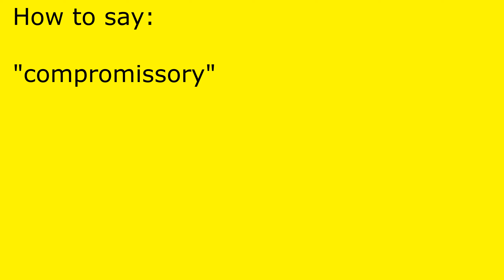How to pronounce compromissory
compromissory pronunciation.